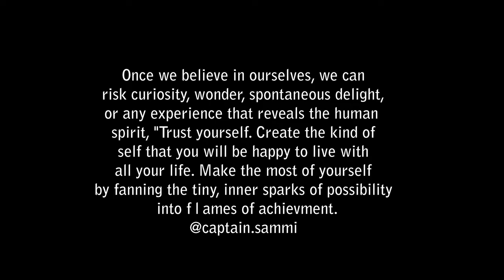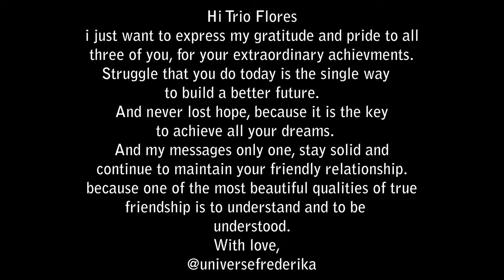Terima kasih TRIO FLORES | Puteri Indonesia 2019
Terima kasih Trio Flores, terima kasih Puteri Indonesia batch 2019 atas prestasinya. We love you @frederikacull, @jolenemarie & @jesicafitriana :)
Thank you @tommyasgar @chikoes @captain.sammi @universefrederika for your words :)